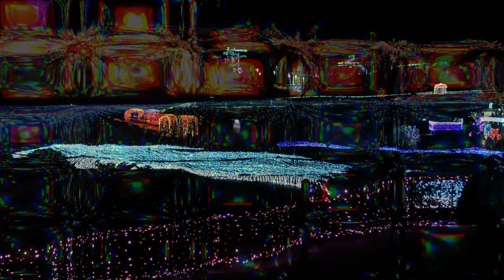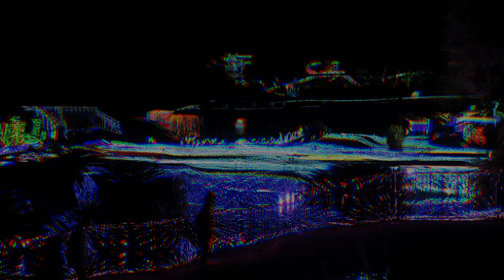進化！グランイルミ「３ｒｄシーズン」（2017 11 26）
伊豆高原の伊東市にある「伊豆ぐらんぱる公園」体験型イルミネーション！　今季、ＬＥＤ2万個が追加され、進化したこの空間を確かめてみて下さい。